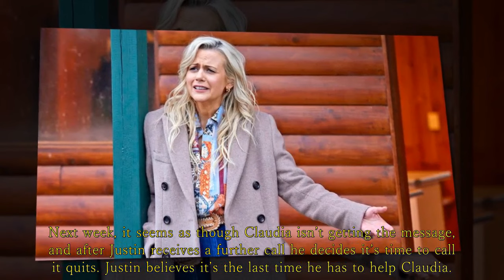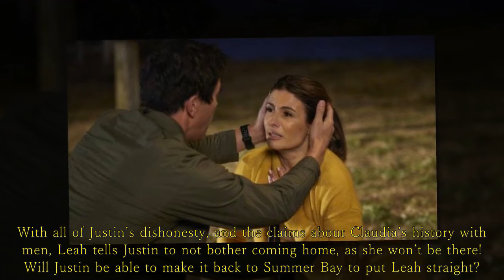Home and Away Spoilers: Claudia's Plan Threatens Justin's Future with Leah!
Seduction, Lies, and Lost Trust - Claudia's Dangerous Game with Justin! Home and Away